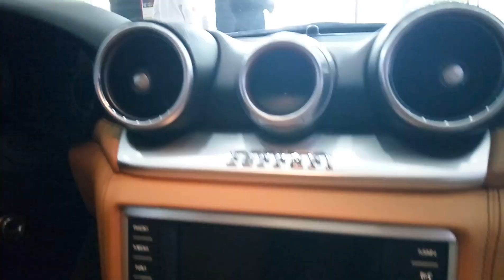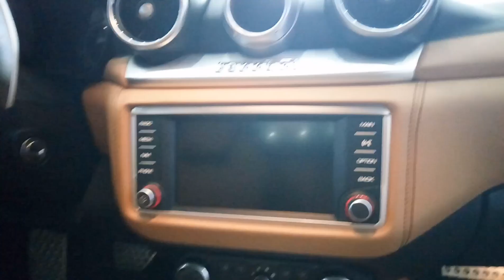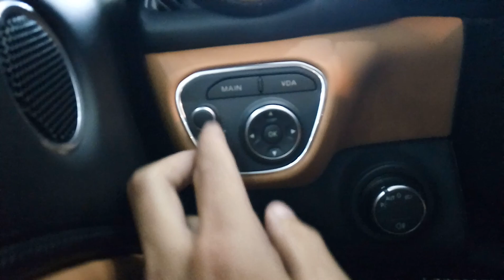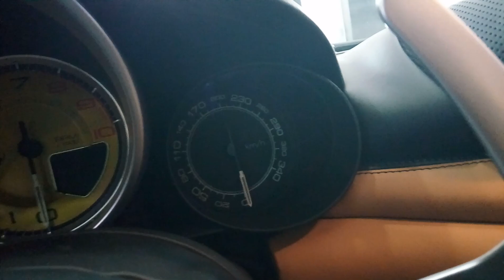Review Ferrari California T của thiếu gia Sơn Tùng tại Hà Nội | Johnny & SuperCar